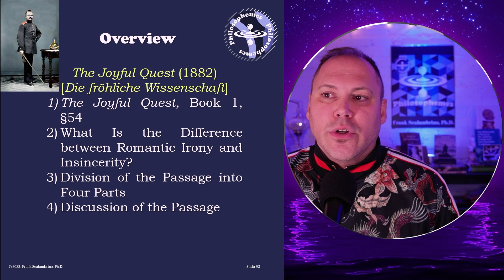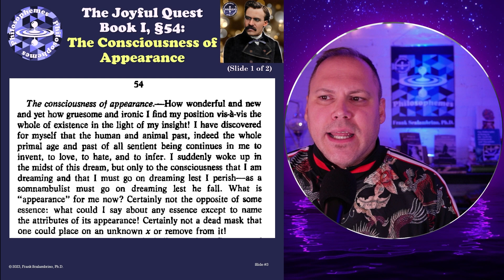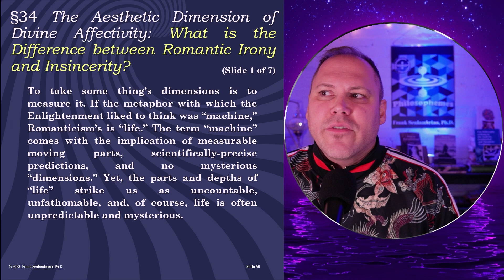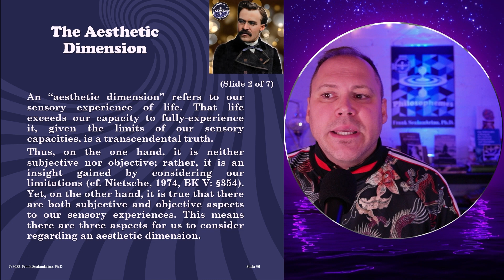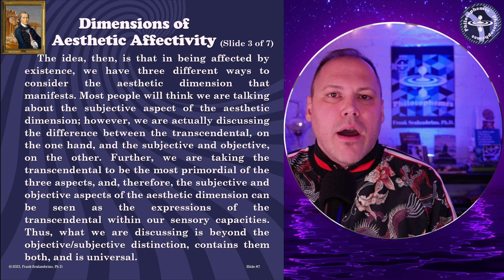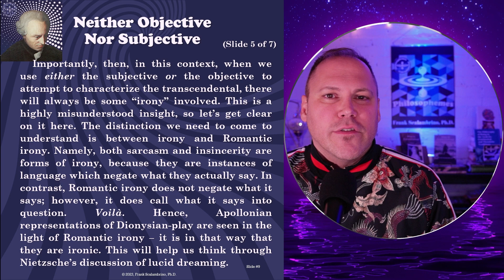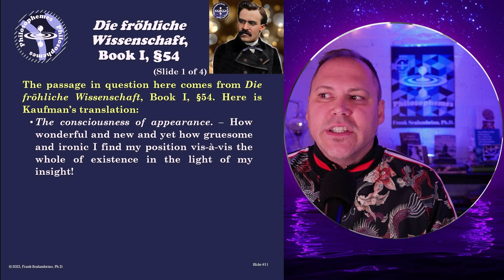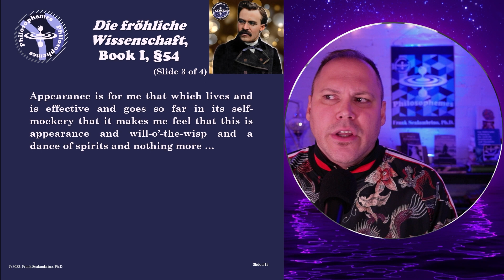Nietzsche's Joyful Quest, Bk I, §54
In this Seminar, we discuss Bk1, §54 from Nietzsche’s Joyful Quest.
5) Like the video
Chapters
0:00 Intro
0:35 Overview
2:09 The Consciousness of Appearance
4:44 What Is Romantic Irony?
5:41 The Aesthetic Dimension of Affectivity
7:42 Dionysian Play & Apollonian Illusion
8:22 Neither Objective nor Subjective
9:42 Waking in the Dream is not Waking from the Dream
13:05 Full Throttle Heart
// BOOKS //
Existentialism Book:
Metaphysics Book:
Nietzsche Book:
Simulation Theory:
Philosophical Psychology:
// LINKS //
Stickers:
// SOCIAL //
Editorial, educational, and fair use of images.